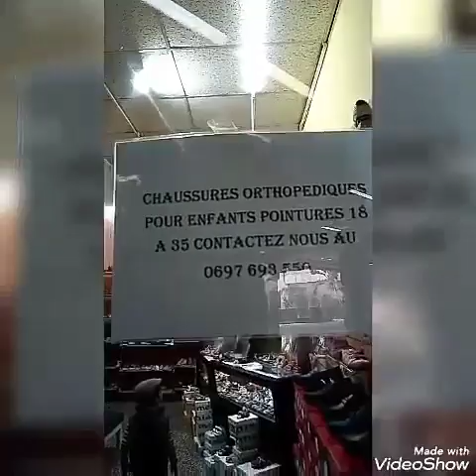جولة خفيفة في مقام الشهيد الجزائر العاصمة...اجيو معانا👍